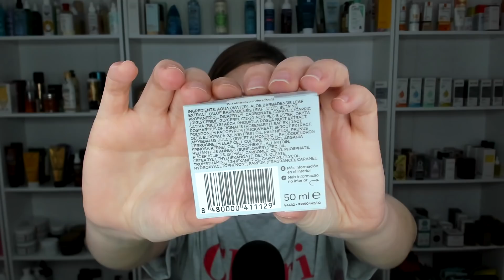MERCADONA: ESTA ES UNA DE LAS MEJORES CREMAS FACIALES QUE TIENEN!